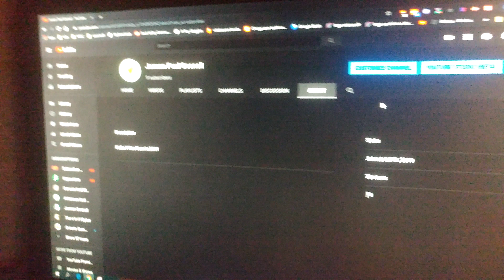Thank you for 70 views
Hope we get 160 views